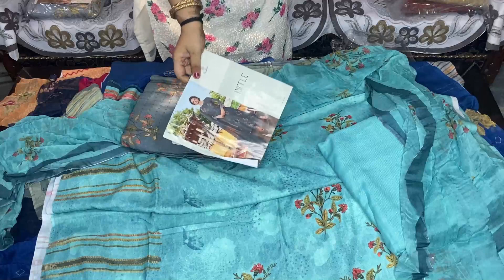NEW WINTER COLLECTION || BEST PRICES || PURE PASHMINA || PURE DUPATTA || BUY ON MEESHO